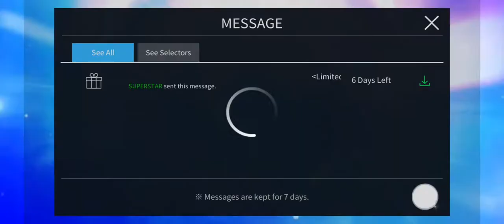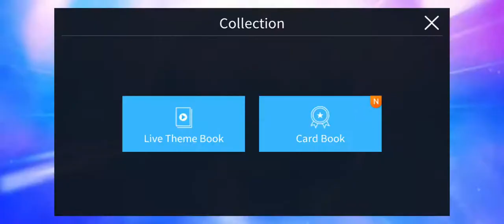[Superstar JYP/SSJ] Completing TWICE 'First Time' LE theme💕